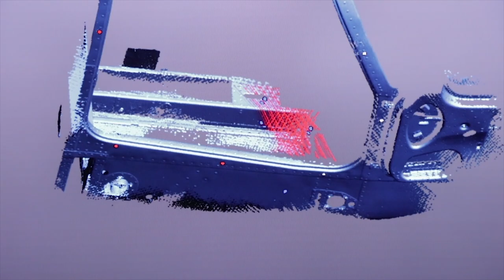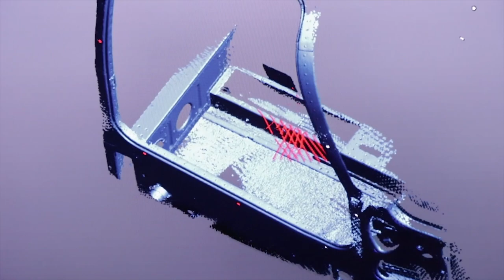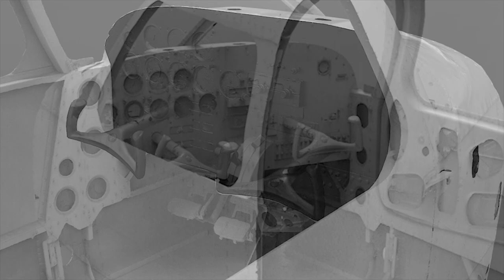3D Scanning an Aircraft Cockpit at the IITSEC Show 2018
This video shows how EMS can 3D scan an airplane cockpit using a Creaform MetraSCAN 3D Scanner.  This scan data can then be converted into 3D CAD data for modeling, analysis, simulation and manufacturing.